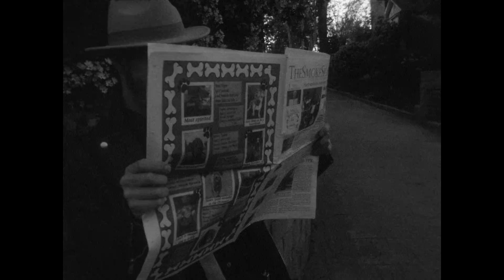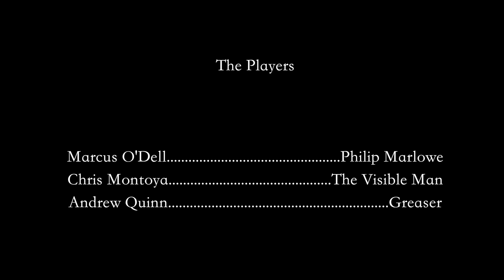The Visible Man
Written and Directed by Chris Quinn. Starring Marcus O'Dell, Chris Montoya, and Andrew Quinn.

Shot on 16mm. Music by Martial Solal from Breathless. (I know those shots are out of focus).